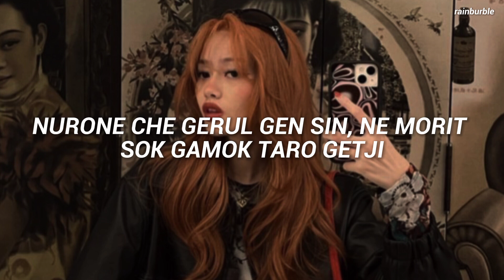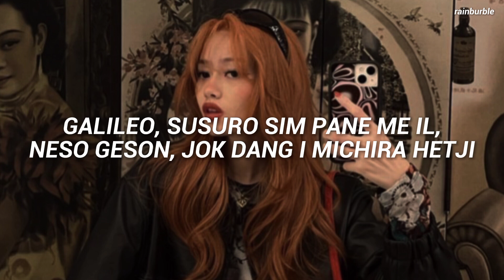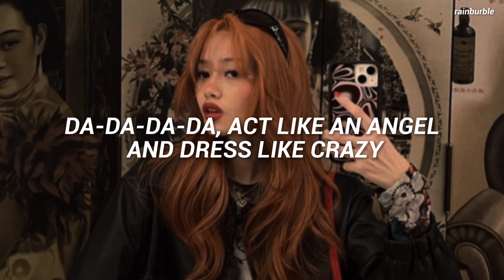LE SSEEAFIM (르세라핌) - 'CRAZY' Easy Lyrics